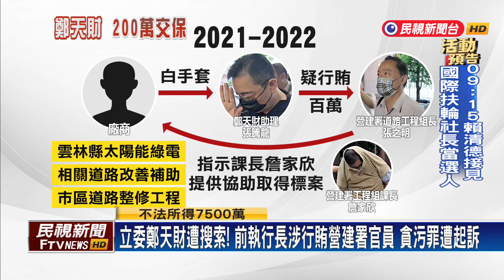涉雲林綠電弊案 藍委鄭天財200萬交保、限出境－民視新聞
【民視即時新聞】上週民進黨立委林宜瑾辦公室才被搜索，週二檢調又上門，搜索國民黨立委鄭天財辦公室，帶走三大箱證物以及電腦主機，並將他約談到案，全案朝向收賄、貪汙方向偵辦，外界推測，可能跟他辦公室前執行長張騰龍，去年涉及雲林綠電弊案有關。偵訊結束後，鄭天財以兩百萬元交保，並限制出海出境。